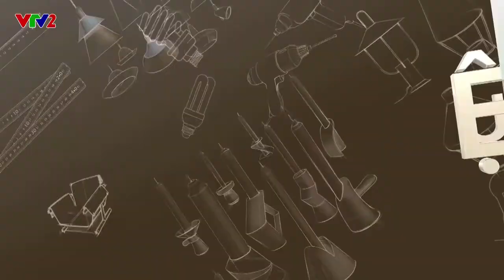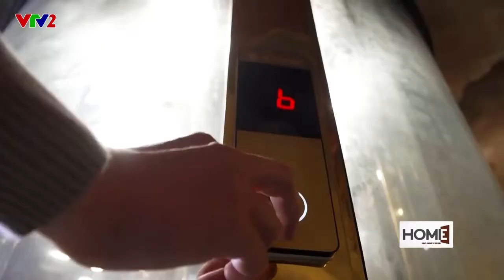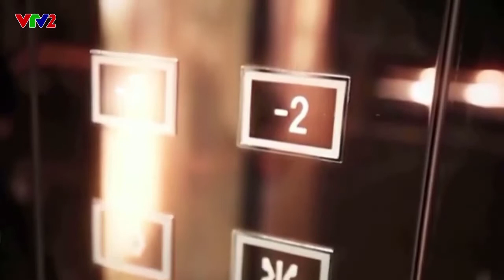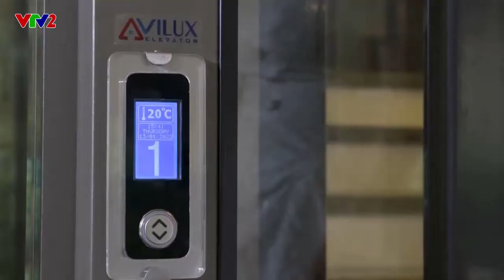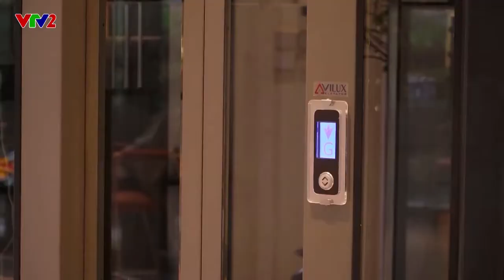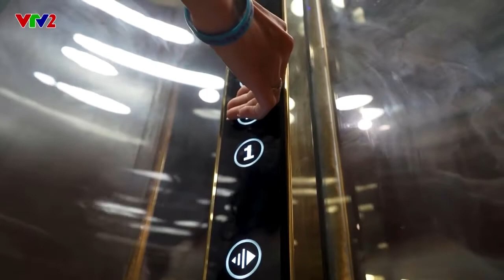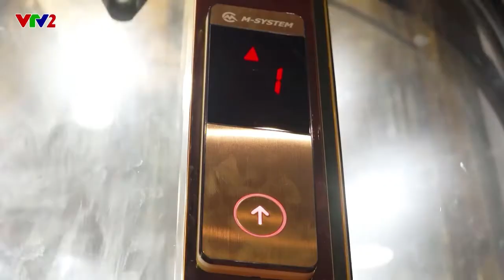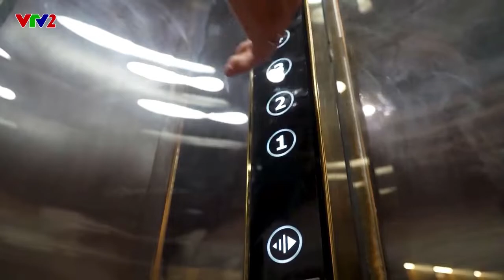Thang máy Vilux trong TV show Nội Thất Không Giới Hạn - VTV2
“Nội thất không giới hạn” là chương trình do VTV2 sản xuất, có nội dung xoay quanh những ứng dụng của thiết kế nội thất trong đời sống hiện đại. Trong số chuyên đề về “Ngôn Ngữ của Nghệ Thuật” được phát sóng ngày vào 30/1 vừa qua, ekip chương trình đã đưa khán giả đến tham quan công trình thực tế và trải nghiệm những sản phẩm thang máy gia đình cao cấp của Công ty Cổ phần Đầu tư và Công Nghệ Vilux.
Thang máy gia đình trong một vài năm trở lại đây đang trở thành một sản phẩm phổ biến tại Việt Nam. Nhiều gia chủ hiện nay coi thang máy là một “tác phẩm nghệ thuật”, là điểm nhấn cho tổng thể kiến trúc của cả ngôi nhà.
Nội thất, ngoại thất của thang máy đang trở thành một không gian thể hiện sự sáng tạo của rất nhiều kiến trúc sư. Sự kết hợp tưởng như đơn giản giữa các loại vật liệu kim loại, nhựa, inox, kính… trong một khoảng không gian bị hạn chế như chiếc cabin thang máy tạo nên những hiệu ứng tác động mạnh đến giác quan và điều này là chất xúc tác để các kiến trúc sư thăng hoa có thể biến các không gian nhỏ hẹp thành nơi sáng tác nghệ thuật.
Là một trong những công ty đi đầu trong việc đưa những sản phẩm thang máy độc đáo về  Việt Nam - Thang máy quan sát kính tròn. Viluxlift không ngừng nỗ lực, sáng tạo mang lại những sản phẩm thang máy chất lượng cao để phục vụ và tạo nên dấu ấn cá nhân riêng cho từng công trình của người Việt.
Viluxlift không những cung cấp nhiều dòng thang máy với hình dạng và công nghệ khác nhau như: hình vuông, chữ nhật, bán nguyệt...mà còn là đơn vị gây ấn tượng qua sản phẩm thang máy KÍNH TRÒN -  tầm quan sát lên đến 93%, có tính thẩm mỹ cao, độc đáo và sang trọng mang lại sự đẳng cấp cho gia chủ.
Công nghệ hiện đại ngày nay cho phép thi công, lắp đặt thang máy cho các công trình nhà xây cũ, nhà diện tích nhỏ mà không cải tạo hay xây dựng giếng thang. Thang máy có thể đặt trên sàn nhà, không phòng máy, tiết kiệm diện tích xây dựng tối ưu diện tích sử dụng. Đặc biệt thang máy công nghệ THỦY LỰC được đánh giá AN TOÀN hơn thang máy công nghệ động cơ.
Viluxlift - Giải pháp thang máy cao cấp cho gia đình.